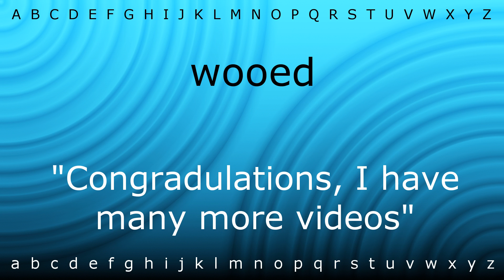How to pronounce 'wooed' with Zira.mp4